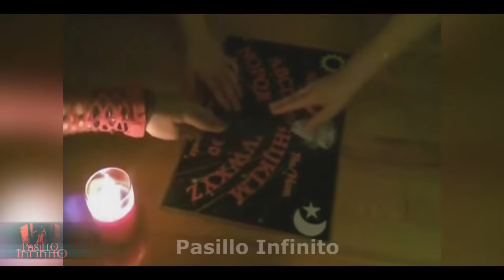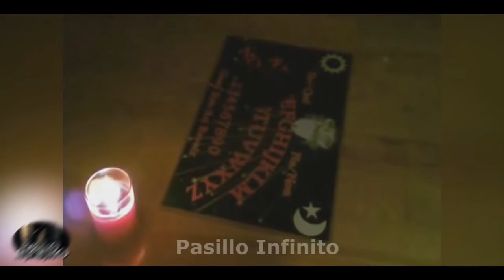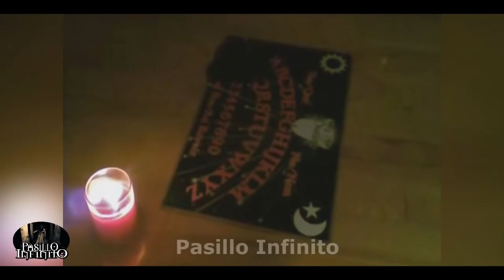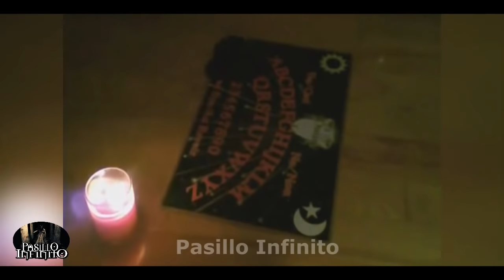Vídeos de Terror real vol. 42 l Pasillo Infinito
Te presentamos Vídeos de Terror real, lo que veras te dejara aterrado.